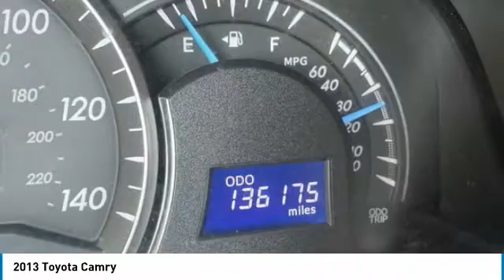2013 Toyota Camry Lynchburg VA CC22S205A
This 2013 Toyota Camry in features: Recent Arrival! 2.5L I4 SMPI DOHC FWDbrbrbrAwards:br  * 2013 KBB.com 10 Best New Sedans Under $25,000   * 2013 KBB.com Best Resale Value Awards   * 2013 KBB.com Brand Image AwardsbrbrbrStock numbers starting with VA are located at Terry Auto Outlet at 2828 Candlers Mtn Rd, Lynchburg, VA. Stock numbers starting with CC are located at Terry Clearance Center at 18145 Forest Rd, Lynchburg, VA Stock numbers starting with SB are located at Terry of South Boston at 1426 Wilborn Ave South Boston, VA. All other stock numbers are located at Terry VW Subaru at 19134 Forest Rd, Lynchburg VA 24502.